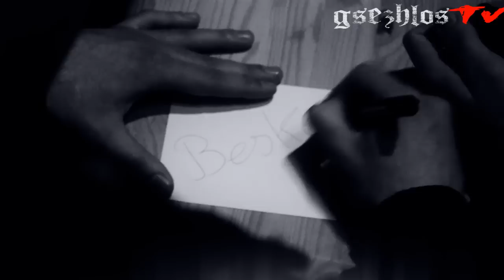GSEZHLOS - FREE BESKO SPENDEN AKTION 2011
Besko und das Gsezhlos Team sammeln für krebskranke Kinder spenden Gelder zusammen!!
Wir danken für jede Unterstützung!!
sind die FREE BESKO Shirts erhältlich, das gesamte Geld welches vom T-shirt verkauf eingeht wird gespendet!